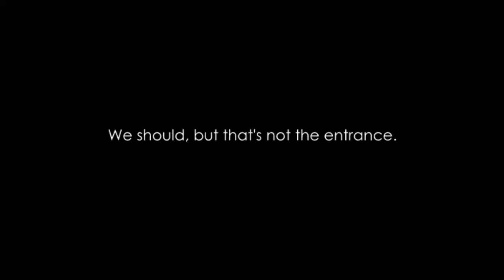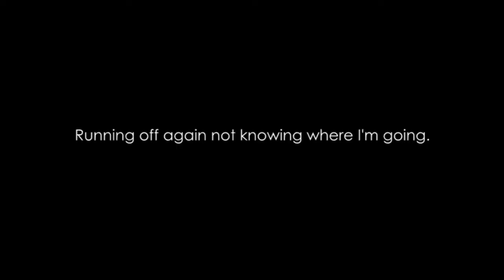Yeonni Plays: S.T.A.L.K.E.R. - Shadow of Chernobyl Part 23 - Off with the Kiddy-Gloves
So, the time has come. Tbh, it feels easier and more natural to play without crosshairs. When they were there I wasted bullets trying to shoot people with hip fire, and I scoped 90% of the time anyway, and the game gives a sort of Killing Floor feeling for me where there are no crosshairs.

Aside from that, I get a premonition of a giant plot twist, or I'm overthinking things. I'm about 50-50 on that.

Outro:
Bullet by thatcouldbecool @